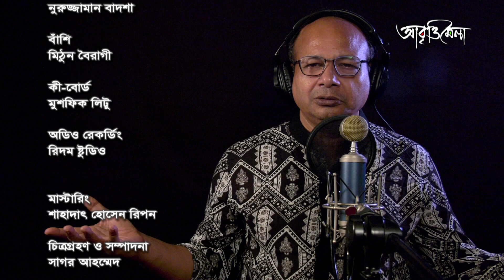বৃত্ত | তৌহিদুল ইসলাম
কবিতা: বৃত্ত / Britto
কবি: তৌহিদুল ইসলাম / Touhidul Islam
আবৃত্তিশিল্পী: মাহিদুল ইসলাম / Mahidul Islam